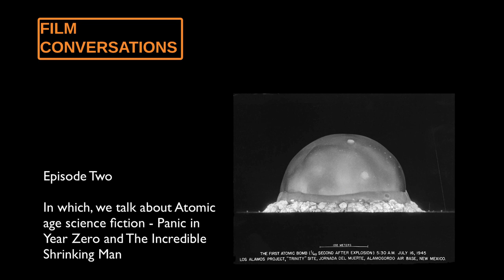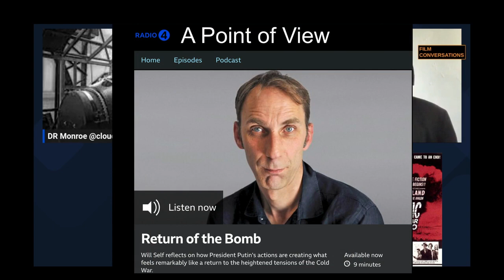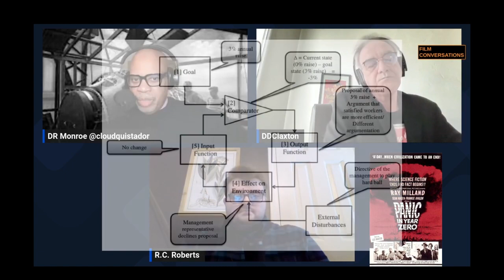Film Conversations Episode Two: Atomic Age Cinema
In today’s episode, which is our second, my co-hosts and I - Dennis Claxton and RC Charles Roberts - talk about two films from what’s known as the atomic age genre of science fiction - Panic in Year Zero and The Incredible Shrinking Man.

Atomic age, in this context, refers to that period following the use of atomic weapons against the Japanese cities of Hiroshima and Nagasaki in 1945 by the US, when fear, hope and wonder about atomic energy and weapons were right on the surface of the culture, influencing film and the form of science fiction and disaster cinema movie goers saw from the 1950s through the 1960s.

Panic in the Year Zero, released in 1962 and starring Ray Milland, tells the story of a Los Angeles family who, while on a weekend camping trip, witness the destruction of their city by an atomic weapon and find themselves in a world that’s unraveling. The Incredible Shrinking Man, starring Grant Williams, and based on a book (The Shrinking Man by is a very different film; a man is exposed to a radioactive cloud while on a boating trip with his wife that causes him to begin shrinking, losing height and mass at the rate of about an inch a week. The film, in its way, explores themes of masculinity and even human existence.

This was a great conversation but you may at times notice a bit of coughing and sneezing on the audi track. Both Charles and Dennis were a bit under the weather when we recorded and I became so engaged in the flow of our chat I forgot at times to mute. Even so, I hope you enjoy listening to this as much as we enjoyed recording it.

Notes

Panic in Year Zero
Wiki Article:

The Incredible Shrinking Man
Wiki Article:

Decent Cannibals by RC Roberts

Double Bind

Sartre’s Concept of Bad Faith

Jack Arnold on the Making of The Incredible Shrinking Man

History of American International Pictures

How Nuclear Weapons Changes How We Think

Grant Williams, A Haunted Soul

Will Self Return of the Bomb

Mutual Assured Destruction

Vasily Arkhipov